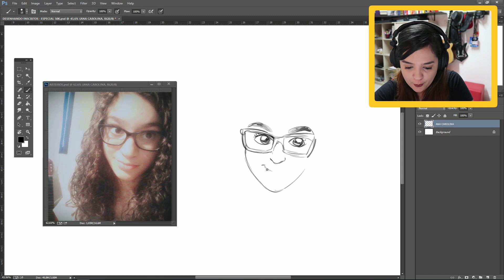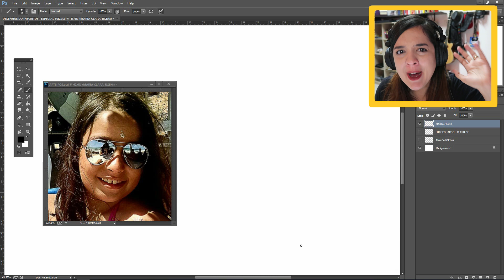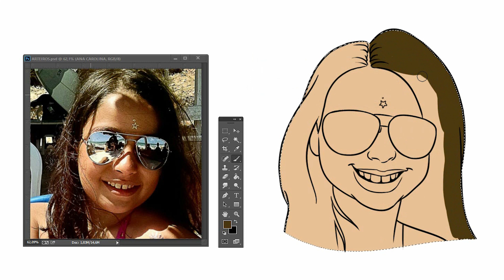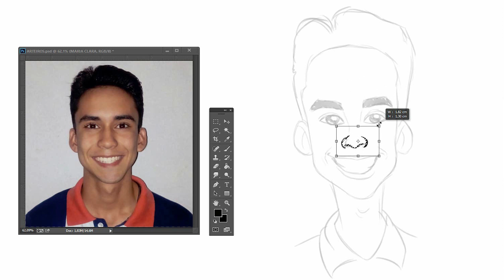DESENHANDO INSCRITOS [EM 5 MINUTOS] | ESPECIAL 50K 🎁